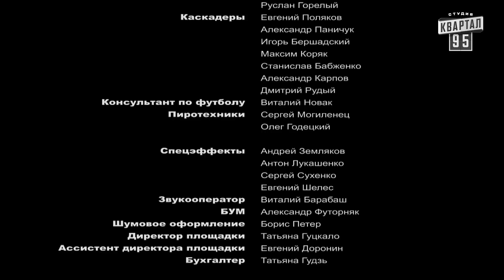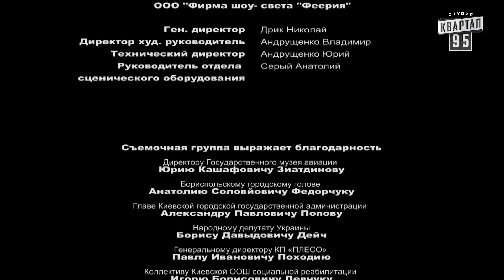Сериал " Чемпионы из подворотни " 1 серия (2011) Спортивный фильм, драма в 4-х сериях HD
Сериал "Чемпионы из подворотни" 1 серия Спортивный фильм, драма футбол
Сюжет фильма о реальных событиях, происходивших в Италии в 2009 году. Тогда в чемпионате мира по пляжному футболу среди бомжей украинская сборная дошла до финала. У бездомных, которые хотели просто зацепиться в Италии, вдруг проснулось чувство патриотизма, в результате они разгромили сборную Португалии и стали чемпионами.
Сериал " Чемпионы из подворотни "  1 серия (2011) Спортивный фильм, драма в 4-х сериях. Онлайн Сериалы

Фильмы и сериалы студии Квартал 95. Кино онлайн -  на нашем канале вы увидите все сериалы и полнометражные фильмы в производстве которых участвовал Квартал 95. Все сезоны сериала Сваты, фильм сериал Чудо, сериал Между нами девочками, фильм Чемпионы из подворотни, сериал Папаши и многие другие популярные фильмы и сериалы, а также новинки кино.

О Сериале:
Жанр: драма, спорт
Режиссер: Ахтем Сеитаблаев
Продюсеры: Владимир Зеленский, Борис Шефир, Сергей Шефир, Андрей Яковлев
Страна: Украина
Производство: студия "Квартал 95"
Год: 2011
Cерий: 4
Актеры: Алексей Горбунов, Елена Шамова, Дмитрий Певцов, Александр Кобзарь, Арина Асадчая, Андрей Саминин, Иван Добронравов, Андрей Кронглевский, Антон Вахлиовский, Станислав Боклан, Дмитрий Суржиков, Ольга Дроздова, Вениамин Прибура, Макар Тихомиров, Александр Савенков, Богдан Железняк, Ольга Лукьяненко, Елена Турбал, Сергей Калантай, Лариса Руснак, Алексей Нагрудный, Даниил Певцов, София Стеценко, Михаил Добровольский, Алексей Сова, Софья Письман, Наталья Корецкая, Виталий Новак, Михаил Кукуюк Контент перероблений для міжнародного використання